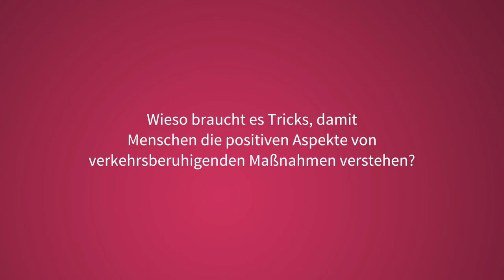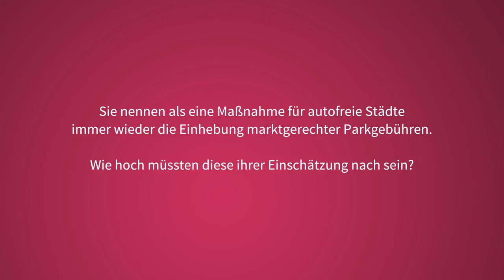HERMANN KNOFLACHER: »Menschen lieben ihre Autos mehr als ihre Kinder«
Hermann Knoflacher ist Verkehrsplaner und Zivilingenieur und tritt seit Jahrzehnten für autofreie Lebensräume ein. In diesem Interview erläutert er, wieso Menschen, so lange sie im Auto sitzen, keine Menschen sind und wie eine optimale Verkehrsplanung aussehen müsste.